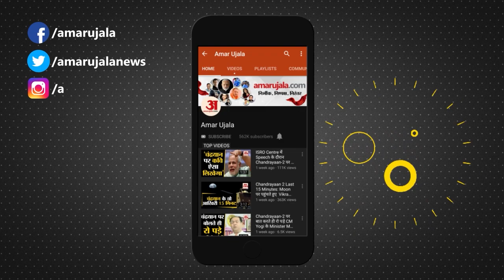Weather Forecast 12 March 2023 | देखिए क्या है आपके यहां मौसम का हाल | Weather Report Today